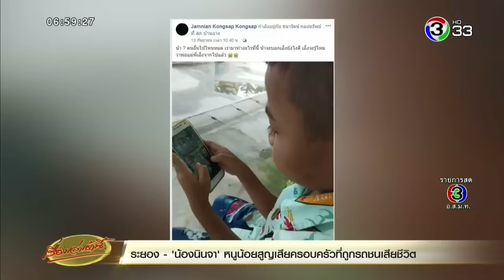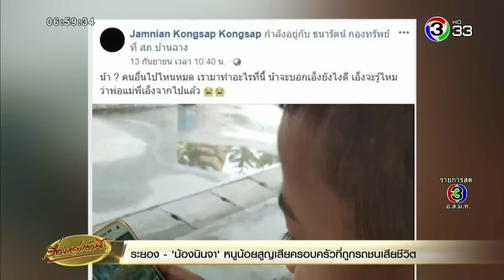สงสาร 'น้องนินจา' กำพร้าเหลือตัวคนเดียว หลังพ่อ-แม่-น้อง-หมา โดนรถชนตายหมดบ้าน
ระยอง-จากกรณีที่เกิดอุบัติเหตุ รถกระบะชนกับรถจักรยานยนต์ ที่อำเภอบ้านฉาง จังหวัดระยอง เมื่อวันที่ 12 กันยายนที่ผ่านมา ทำให้มีผู้เสียชีวิต 3 ราย คือนายธีระพงษ์ รากแก่น อายุ 31 ปี / นางสาวธนารัตน์ กองทิพย์ อายุ 26 ปี ภรรยานายธีระพงษ์ และเด็กชายบอก อายุ 8 ปี บุตรชายของทั้งคู่ นอกจากนี้ยังมีสุนัขพันธุ์ชิสุตายอีก 1 ตัวด้วย

ซึ่งอุบัติเหตุครัั้งนี้ ได้ทำให้น้องนินจา อายุ 9 ปี ซึ่งเป็นลูกชายคนโตของบ้าน ซึ่งไม่ได้ไปด้วยในวันเกิดเหตุ รอดชีวิตอยู่เพียงคนเดียว ทำให้เด็กที่ไม่รู้ว่าพ่อแม่ และน้องเสียชีวิต คอยถามหาพ่อแม่และน้องกับญาติอยู่ตลอดเวลา และมักจะแอบร้องไห้อยู่บ่อยๆ ซึ่งญาติเป็นห่วงสภาพจิตใจของเด็ก จึงต้องคอยดูแลอย่างใกล้ชิด และใครพบเห็นต่างก็สงสารในชะตากรรมของน้องนินจา

ขณะที่สมาชิกเฟซบุ๊ก Jamnian Kongsap Kongsap ซึ่งเป็นญาติผู้เสียชีวิต ได้โพสต์ถึงครอบครัวดังกล่าว ว่า มีด้วยกัน 4 คน และเลี้ยงสุนัขไว้ 1 ตัว โดยเหตุการณ์ที่เกิดขึ้น ทำให้คนในครอบครัวเสียชีวิตพร้อมกันทั้งหมด เหลือเพียง เด็กชายคนหนึ่ง ซึ่งเป็นน้องคนเล็กของครอบครัว พร้อมกับเผยแพร่ ภาพที่เด็กชายถ่ายบริเวณหน้าศพ วันฌาปนกิจคนในครอบครัว ทำให้เหลือเพียงเด็กชายเพียงคนเดียว กลายเป็นเหตุการณ์สุดสะเทือนใจเมื่อได้พบภาพดังกล่าว

จากการสอบถามป้าของน้องนินจา ซึ่งได้รับน้องนินจามาอยุ่ในความดูแล เพราะว่าสงสารที่จะต้องมีชีวิตอยู่เพียงลำพัง นอกจากนี้ที่ญาติกังวลใจเรื่องของเงินชดเชย จากทางคู่กรณี ซึ่งได้ให้เงินค่าทำศพมาเพียง 5 หมื่น แต่ก็ยังไม่เพียงพอ และจากการเจรจาล่าสุด คู่กรณีจะจ่ายเงินค่าชดเชยให้ทั้ง 3 ศพ เพียง 2 แสนบาท โดยคู่กรณีอ้างว่าไม่มีเงินพอ และหากจะกู้หนี้ยืมสิน ก็จะกู้ได้เพียง 2 แสนบาทเท่านั้น

แต่ญาติมองว่าต้องสูญเสียคนในครอบครัวถึง 3 คน และยังมีหลานวัยเพียง 9 ขวบ ซึ่งต้องเลี้ยงดูต่อไปอีก เพราะว่าครอบครัวของน้องนินจา ฐานะยากจน ซึ่งป้าของน้องนินจาเห็นว่าเป็นการชดเชยที่ไม่เป็นธรรม แต่อย่างไรก็ตามจะมีการนัดเจรจาตกลงกันอีกครั้ง ในวันจันทร์ที่ 24 กันยายนนี้

ด้านน้องนินจาบอกว่า ในวันเกิดเหตุปกติจะต้องไปกับพ่อแม่และน้องด้วย เพื่อไปซื้อชุดกีฬาสี แต่ระหว่างที่กำลังจะเดินไปขึ้นรถจักรยานยนต์ ที่พ่อแม่ น้อง และสุนัข นั่งรออยู่แล้ว ก็ได้ยินเหมือนเสียงมากระซิบว่าอย่าไป เดี๋ยวรถชน น้องนินจา จึงไม่ขึ้นจักรยานยนต์ไปด้วย จึงทำให้รอดชีวิตมาได้

ขณะที่เรือโทถาวร หนองโยธา อายุ 56 ปี ซึ่งเป็นคู่กรณี ที่ขับรถกระบะชนรถจักรยานยนต์ของผู้ตาย ได้แจ้งว่าจะพยายามดำเนินการในเรื่องค่าชดเชยอย่างดีที่สุด แต่เนื่องจากตนเองเป็นข้าราชการ มีเงินไม่เพียงพอ จึงต้องอาศัยการกู้หนี้ยืมสินมาชดใช้ จึงอยากจะขอความเห็นใจจากญาติผู้เสียชีวิต ขอเวลาให้ได้หาเงินก่อน และยืนยันจะรับผิดชอบอย่างเต็มที่

เรื่องเล่าเช้านี้ (Morning News) 21 กันยายน 2561